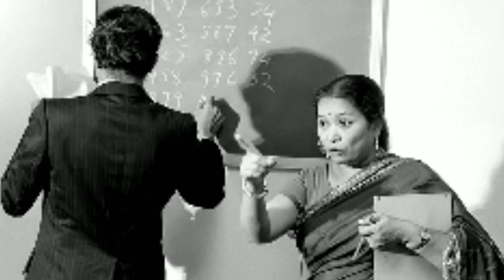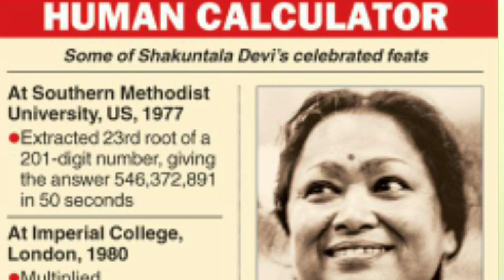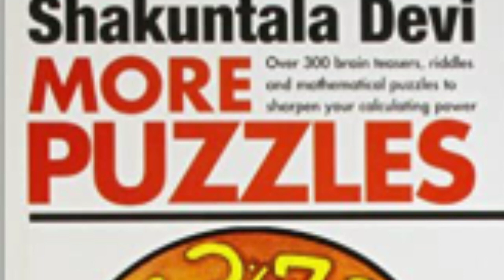Human Calculator Shankutla Devi Biography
Hello Guys today I am goning to explain the biography of genoius Shakuntla devi,
There is no word to explain her persanality, She born in typical south indian poor family, her father was a Ring master in Circus,  was not able to provide the basic education to his children, Shakuntla devi any how she started studing she was genious and able to solve any mathematical calculatin with less time and accuarcay, she born to defeat computer, multiplication of  two 13 digit no she used  to do in few minutes without pen and copy , Guys please watch full video to know about Shakuntla devi.